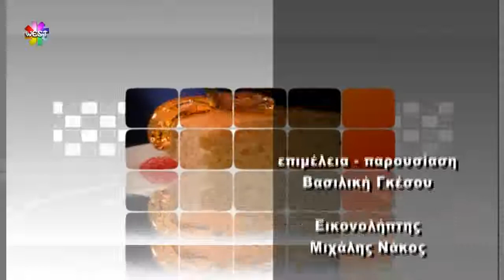Περί Διατροφής - Οδηγός Επιβίωσης στη νηστεία